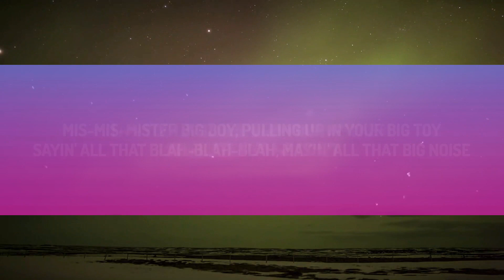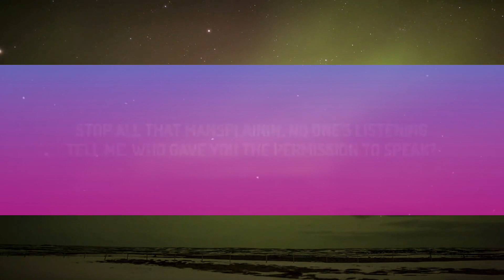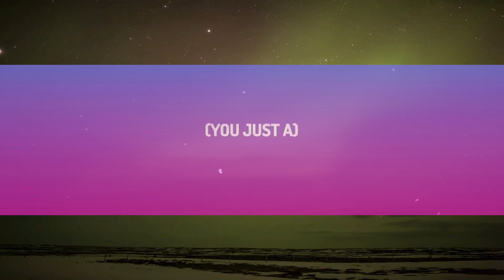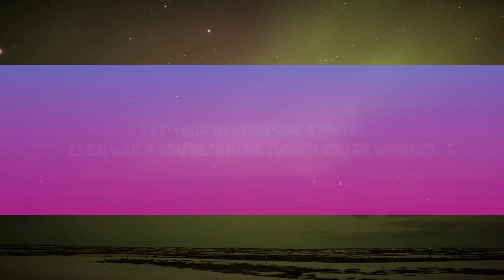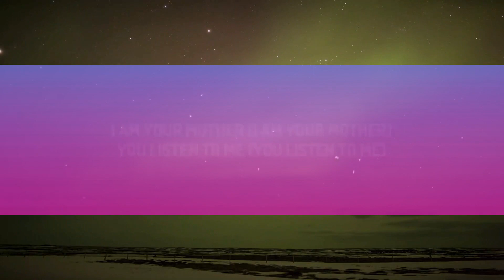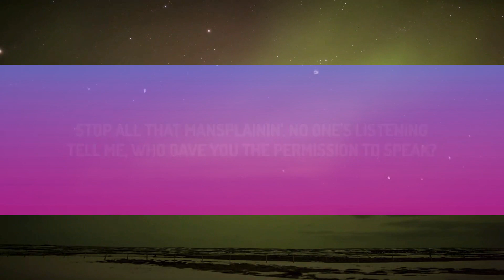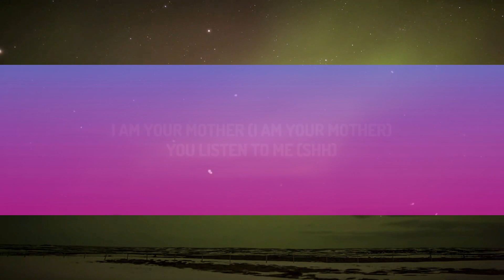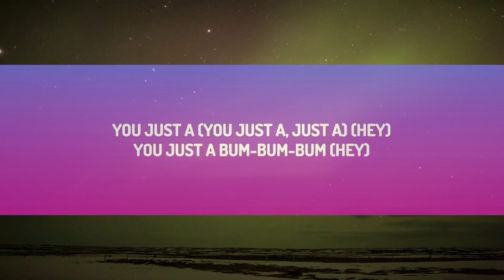Meghan Trainor - Mother (Lyrics) "i am your mother you listen to me" |1hour Lyrics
(Lyrics):
[Intro]

Mother